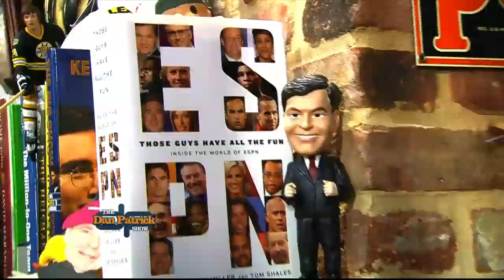DP Show Open (Nothing's Off-limits in the Man Cave) 5/12/15